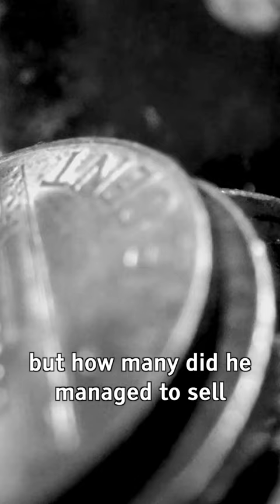Dimagi Mareez Jiski Painting Kai Crore Me Bikti Hai..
While owners of Van Gogh's paintings are wealthy beyond belief, Van Gogh battled poverty throughout his life.

Despite painting over a 100 paintings, he was only able to sell ONE painting during his lifetime. A century later, his paintings sell for millions.

Would Van Gogh be famous during his time if he had Instagram?